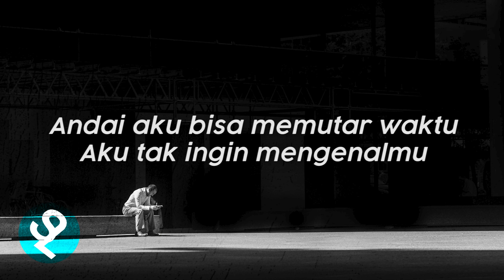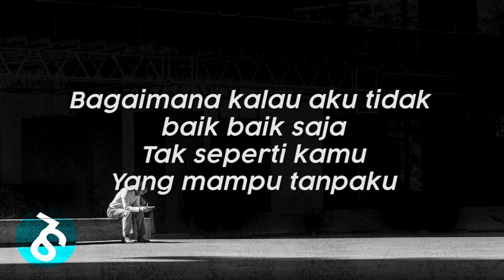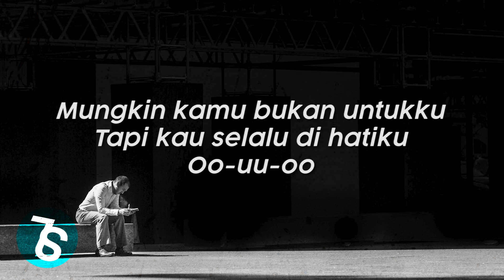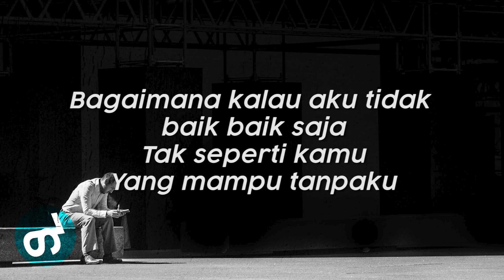Bagaimana kalau aku tidak baik baik saja - Judika lirik cover ( Cover & Lyrics)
Sisa Rasa - Mahalini lirik cover ( Cover & Lyrics )

Original Cover by : Yan Josua & Rusdi
Bagaimana kalau aku tidak baik baik saja - Judika ( Cover  by  Yan Josua & Rusdi )

Original Song by : Judika
Bagaimana kalau aku tidak baik baik saja - Judika

Terus mengingatmu, memikirkanmu
Tak seperti kamu yang mampu tanpaku
Bagaimana..

Uu-oo-uu-oo-uu-oo
Huu-uu-oo-uu-oo

Tapi kau selalu di hatiku
Oo-uu-oo
Bagaimana

Oo-oo-oo
Bagaimana kalau aku tidak baik-baik saja
Terus mengingatmu, memikirkanmu
Tak seperti kamu..
Bagaimana..
Bagaimana..